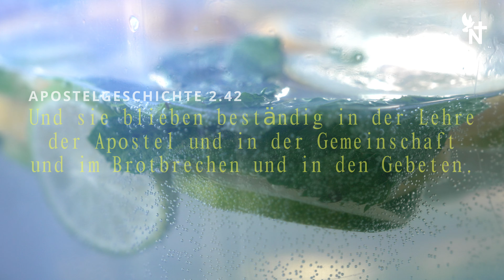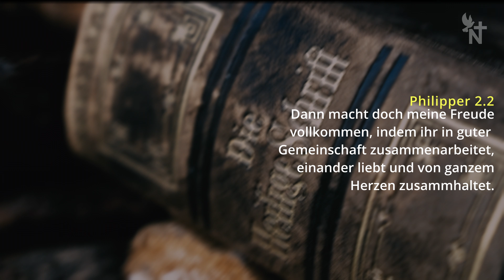FECG Nasiräer - Familien Sommerfest 2024